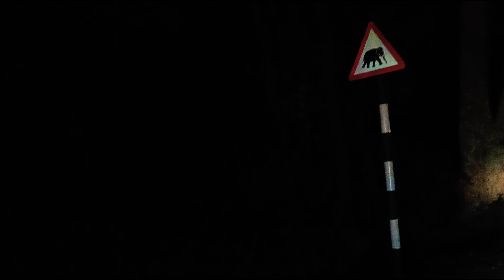jim Corbett National park//leopard ki territory mein night drive & Elephant 🐘 crossing area😱❌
jim Corbett National park//leopard ki territory mein night drive & Elephant 🐘 crossing area😱❌@YuvrajjimCorbett
jim Corbett National park//Tiger 🐅 टाइगर से बच के भागत
Drive Sunderkhal village to zero point 🏍️ core tiger territory 🐅😱//Jim Corbett National park (OMG)❌@YuvrajjimCorbett
jim Corbett National park//Tiger territory 🐅 मैं यह ऑटो क्या कर रहा है😱(OMG)❌‎@YuvrajjimCorbett
jim Corbett National park//Tiger territory🐅मैं इतना बड़ा Tusker elephant🐘🐘(OMG)❌‎@YuvrajjimCorbett
Jim Corbett National park//Tiger attack 🐅 वाली जगह पर अंदर जाते हैं यह बेवकूफ लोग😱(omg)❌@YuvrajjimCorbett
Jim Corbett National park//Tiger 🐅 अटैक वाली जगह पर रियल बनाना पड़ सकता है भारी 😱(omg)❌@YuvrajjimCorbett
Jim Corbett National park/ शहर के पास इतना बड़ा भालू (OMG)😱 ❌अब क्या होगा ‎@YuvrajjimCorbett
Tiger territory🐅 मैं पैदल घूमती महिलाएं😱❌अब क्या होगा/Jim Corbett National park ‎@YuvrajjimCorbett
jim Corbett National park//Tiger 🐅के इलाके मे यह क्या कर दिया 😱अब क्या होगा ❌
Jim Corbett National park//Tiger 🐅 territory मैं इतनी बड़ी गलती(OMG)😱❌‎@YuvrajjimCorbett
Jim Corbett National park Tiger territory marking🐅कैसे करता है टेरिटरी मार्किंग😱‎@YuvrajjimCorbett
jim Corbett National park//Tiger 🐅 के इलाके में ऐसी गलती कभी मत करना😱❌‎@YuvrajjimCorbett
गिरिजा मंदिर परिसर में लगी भीषण आग 🔥🔥// अब क्या है वहां का हाल 🙏/ Jim Corbett ‎@chota-bheem-point
jim Corbett National park// jungle night bike ride रास्ता बहुत डरावना है 😱‎@YuvrajjimCorbett
jim Corbett National park// यहां आने की गलती कभी मत करना 😱🐅❌‎@YuvrajjimCorbett
jim Corbett National park// यह है टाइगर टेरिटरी// Sunderkhal village-Jungle tracking 😱❌ part-2@YuvrajjimCorbett
jim Corbett National park// इस जगह आते हैं टाइगर🐅-Sunderkhal village/ jungle tracking😱❌@YuvrajjimCorbett
jim Corbett National park/ रात के समय टाइगर के इलाके में ऐसी गलती😱❌(OMG) अब क्या होगा @YuvrajjimCorbett
Jim Corbett National park// Tiger🐅 के इलाके में beautiful village (OMG)😱❌‎@YuvrajjimCorbett
jim Corbett National park//Tiger 🐅 के इलाके में यह गलती(OMG)😱❌ अब क्या होगा‎@YuvrajjimCorbett
jim Corbett National park/Tiger 🐅 ऐसी गलती टाइगर के इलाके में (OMG)😱❌अब क्या होगा @YuvrajjimCorbett
jim Corbett National park// टाइगर 🐅के इलाके मे ये गलती कभी मत करना😱❌(OMG)‎@YuvrajjimCorbett
jim Corbett National park//Tiger के इलाके में गलती कहीं मत करना🐅😱❌(OMG)‎@YuvrajjimCorbett
jim Corbett National park// हुई एक और नए गेट की ओपनिंग👌😱(OMG) ab dikhega tiger‎@YuvrajjimCorbett
tiger territory मैं लकड़ी ले जाती महिलाएं🐅/ Jim Corbett National park(omg)😱❌‎@YuvrajjimCorbett
गिरजा गांव में हुआ गाय पर Tiger का हमला 😱❌ (OMG) // Jim Corbett National park ‎@YuvrajjimCorbett
DHELA TIGER ATTACK// पकड़ा गया -Maneater Tiger// Jim Corbett National park
jim Corbett National park// बाल बाल बच्ची जान // tiger 🐅 से हुआ आम का सामना ‎@chota-bheem-point
Jim Corbett National park// zero points// deer ki jabardast colling ‎@NandKishore1991
Sambar deer 🦌🦌jimcorbettnationalpark
Jim Corbett National park// chukum village// एक तरफ बाघ की दहशत दूसरी तरफ कोसी सें परेशानी 🐅🐅
Jim Corbett National park // बाघ के इलाके में यह गलती कभी मत करना ❌❌ //zero points view 🐅

पहली बार दिखा tiger live / Sita vanne zone/ jim Corbett National park
Elephant road vlog link

Jim Corbett National park/sitabani zone/ हाथियों ने की सड़क जाम/ बाल बाल बच्ची गाड़ी वाले की जान🐘🐘 elephant wildlife jimcorbettnationalpark elephantattack #2024
jim Corbett National park / फिर दिखाई दी बाघिन और उसके चार बच्चे sunderkhal @chota-bheem-point jim Corbett National park / Maggi खाना पड़ गया भारी!! पीछे से आ गया tiger !! जान बचाने हुई मुश्किल

रामनगर गिरिजा मंदिर पर दिखा टाइगर // Tiger attack बाल बाल बचे पुजारी जी ‎@jimcorbettwildlife7825
explore sunderkhal vilage !! Jim Corbett National park!! एक बार जरूर देखें ‎@chota-bheem-point
Jim Corbett Na ‎@chota-bheem-point
Maggi khana pad gaya Bhari🍝/ tiger sighting in sitavani zone / Jim Corbett National park
Jim Corbett National park/Jim Corbett Museum /tiger 🐯 range
Jim Corbett National park/ Dhela & jhirna Ranges / 3 tiger 🐅 on road / Danger Aj to bach Gaye 🐯
khatarnak lion attacked
khatarnak shamshan ghat
lion attacked on aur rabbit
crocodile Island
crokodile point
jimcorbetjim Corbett National park//Night drive in core tiger territory(buffer zone)🐅(OMG)😱❌@YuvrajjimCorbett